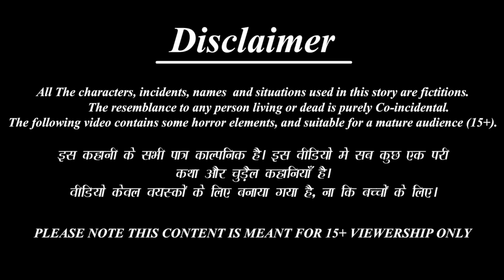दो चम्मच खाना ही दूंगी | Saas Bahu | Hindi Kahani | Moral Stories | Bedtime Stories | Hindi Story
/ saasbahustorytv

 / bestbuddiestv
Credits: Sound effects obtained from